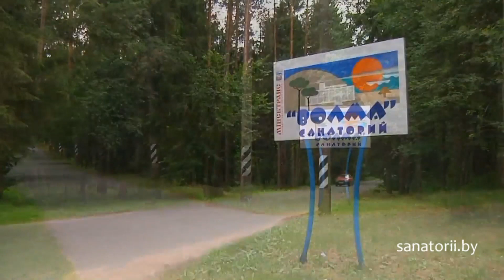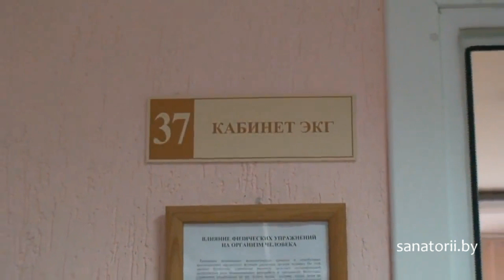Санаторий Волма - презентационный ролик, Санатории Беларуси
🌳   Санаторий «Волма» расположен в Червеньском районе Минской области на берегу одноименной реки Волма. В двух спальных корпусах здравница одновременно может принять на отдых до 164 работников предприятия собственника и их семей.
В светлых двухместных номерах санатория созданы достойные условия для проживания и отдыха. Все номера оборудованы современными санузлами, телевизором и холодильником.
Лечебная база санатория представлена достаточно широким спектр медицинских процедур, среди которых - водолечение, галотерапия, стоматология, озокерито-парафинолечение, массаж и многое другое.

💃   В здравнице имеется прекрасно оснащенный тренажерный зал, бассейн с тремя плавательными дорожками, залы для настольного тенниса и бильярда, оборудованная спортплощадка для игры в футбол и волейбол, а также пункт проката спортинвентаря.
На территории санатория находится оборудованные площадки для шашлыков, летняя танцплощадка, пляж, имеется детская площадка и детская комната.